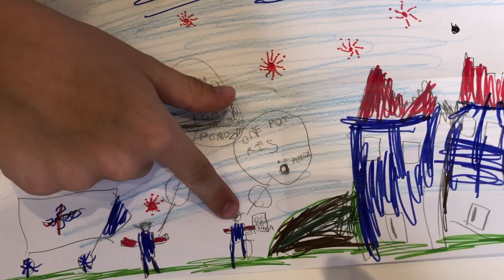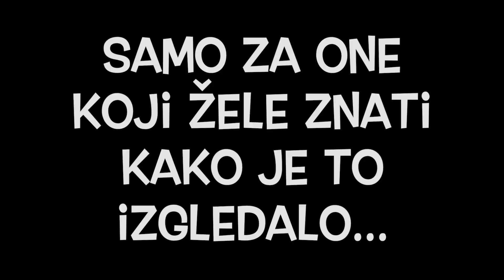Što mali i veliki misle o POTRESU! (Spasimo svijet)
Zagreb je zadesio veliki potres, a i večeras se sve treslo!
Još smo pod dojmom i želimo to podijeliti s vama...

Svaki dan pjevajte, plešite i svirajte s nama!
Doma nek je zabavno, raspjevano i rasplesano, da zaboravimo na Korona virus,  svakodnevno učimo nove pjesme!
Naši članovi dragi, snimite svoja videa, pošaljite nam, jer vikendom gledamo vas! Što smo naučili tijekom tjedna!